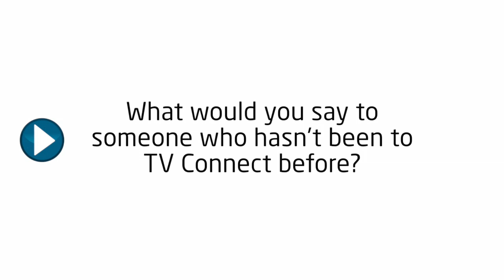TV Connect 2014: Nicolas Bry, Senior Vice President, Orange Innovation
Nicolas Bry, senior vice president of Orange's digital innovation unit Orange Vallée, talks innovation and video-over-mobile at TV Connect 2014.